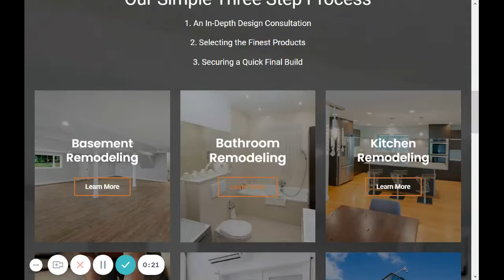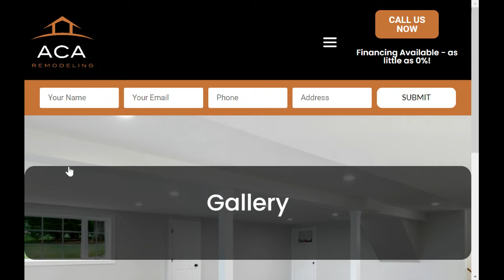ACA Remodeling Inc West Chester Remodeler